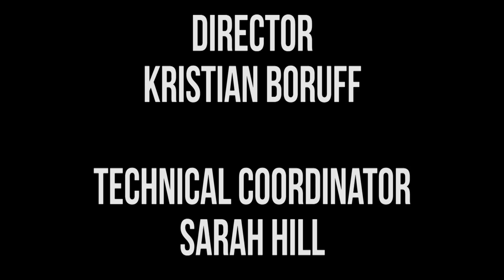Harmontown Podcast Episode 309: Firehouse Ghost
Episode 309: Firehouse Ghost

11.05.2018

Dan and Spencer welcome our latest sponsor “MeOnesie” to the show, and our favorite socialist Josh Androsky pops in to explain Measure B. Antonio Banderas also premiers his latest musical, and is not to be missed.

Featuring Dan Harmon, Jeff Bryan Davis, Spencer Crittenden and Josh Androsky.